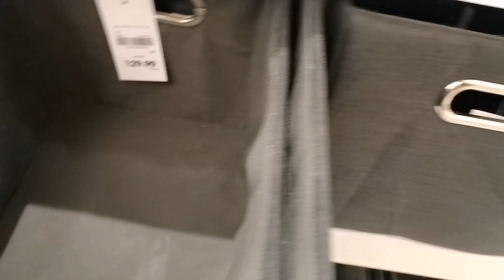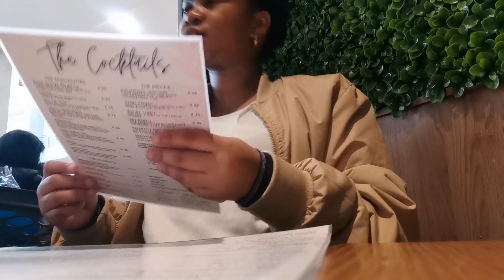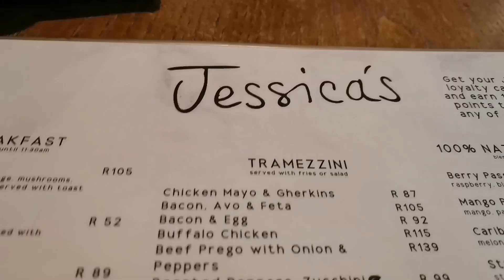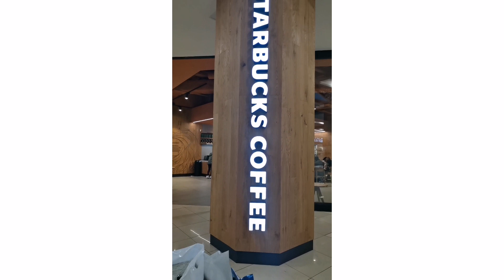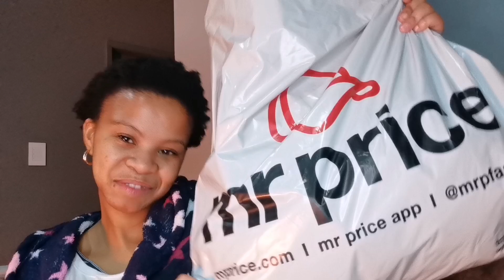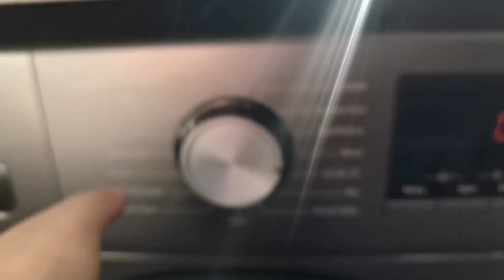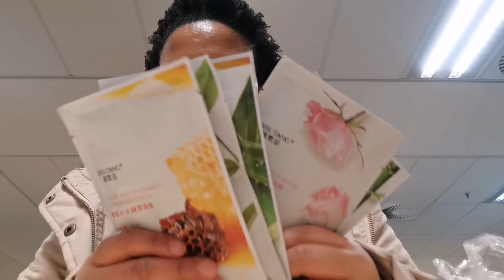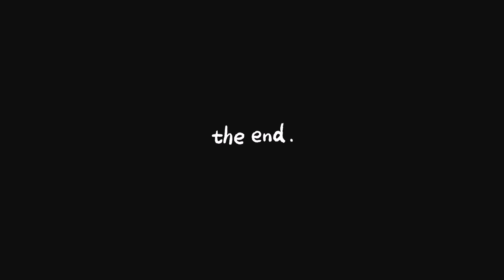VLOG: FAILED ATTEMPTED WEEKLY VLOG|Solo date, hauls, takealot unboxing| South African Youtuber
HEY LM FAMILY 🥰. This vlog is all over the place, I tried filming for week but I failed just at the start of the week I hope you guys enjoy the vlog,please subscribe,like,comment and share 💖